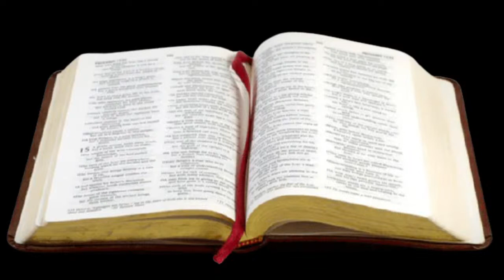LIVE: SHINDA ROYO YA MATENGANO KATIKA FAMILIA